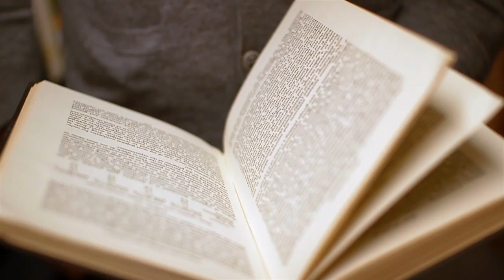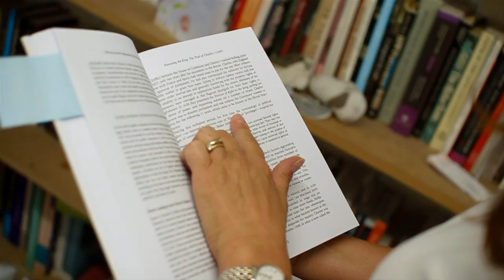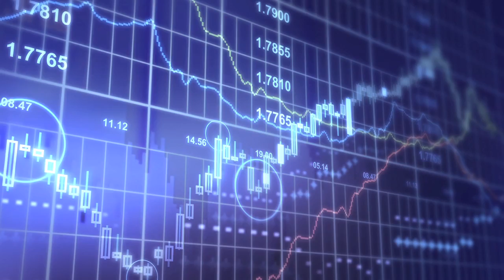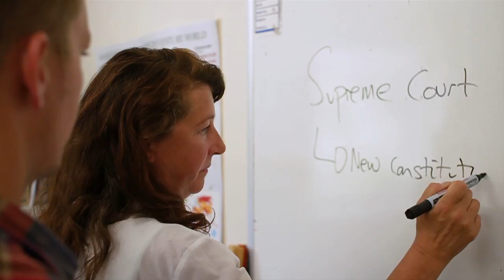Studying Law at the University of Sussex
Staff and students talk about what it's like to study Law at the University of Sussex